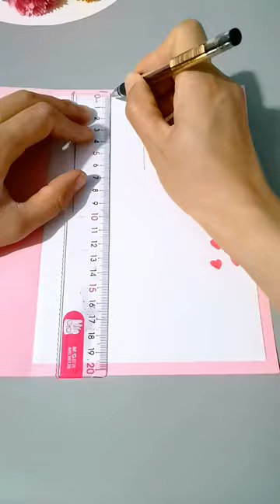Part~10 doughbank paperart creativeconers clay#